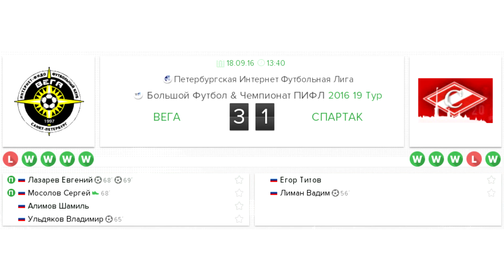Обзор матча Вега - Спартак 3:1